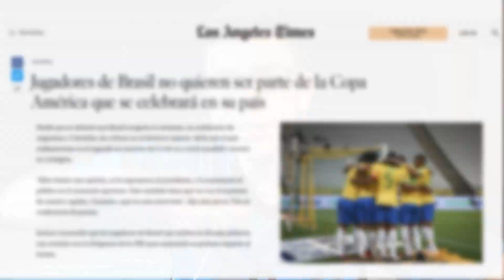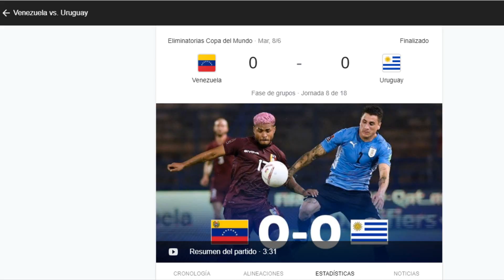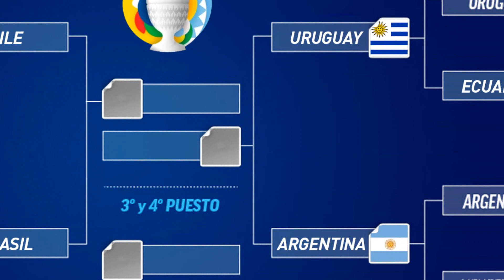MI PREDICCION DE LA COPA AMERICA 2021! Este es el campeón..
Mañana empieza la Copa América 2021 y por ello hoy les traigo mi pronostico!! ¿Quién quedara afuera en fase de grupos? ¿El VAR jugará en contra? ¿Quién saldrá campeón?

📈 Utiliza mi código PDL-MIA en TIENDA MIA para obtener 15 USD de DESCUENTO!